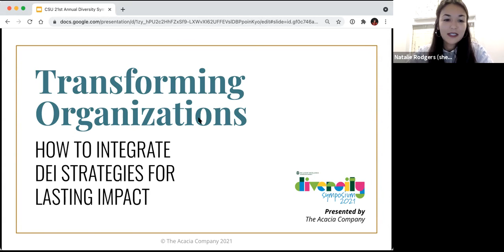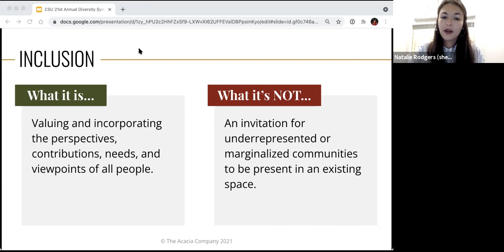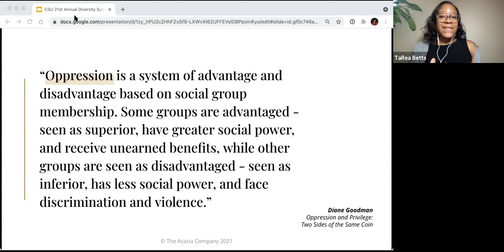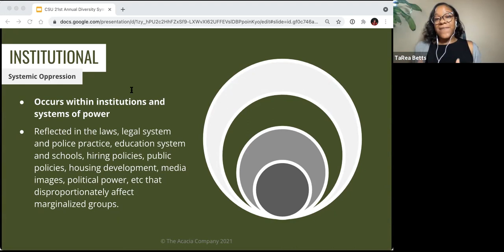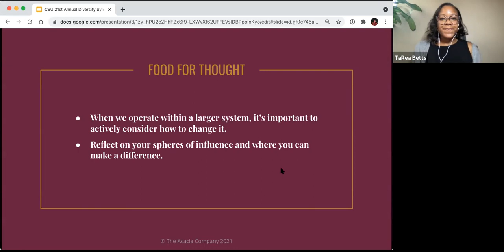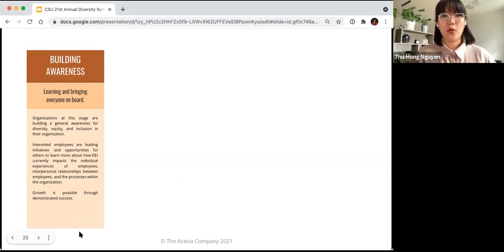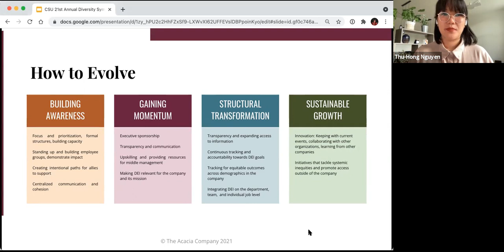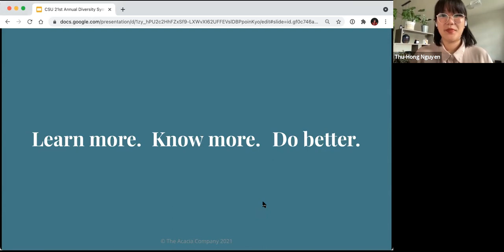Transforming Organizations: How to Integrate DEI Strategies for Lasting Impact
Presented by Thu-Hong Nguyen, TaRea Betts, and Natalie Rodgers

Session Description:

As our society understands more about where the pervasiveness of systemic oppression, this interactive workshop leads the audience through a hands-on, interactive session to understand the levels of oppression and how it can show up in our institutions and interactions.

Participants will:
1) Learn to identify where systemic barriers prevent equitable outcomes in the various spheres of oppression.
2) Practice applying multi-dimensional systems thinking at the institutional level for your organization.
3) Leave with actionable steps that can be taken right away to start removing oppressive barriers and making positive change from your seat and within your sphere of influence.
4) Learn what it means to embrace an inclusive and equitable mindset and understand how you can integrate these practices in your life.

We solve for systemic issues by focusing on removing bias in operations and building more inclusive policies and practices in their place. All solutions are designed with an understanding of the disparities in access and the impact these differences have on equitable outcomes, and the importance of being inclusive by design.